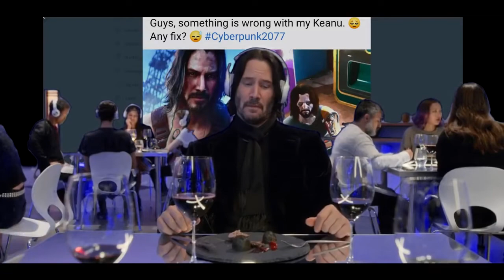Keeanu Reeves reacts to Cyberpunk 2077 bugs, glitches, & reviews.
Hasn't this man been through enough already? It''ll be okay Keeanu, the patches are coming... I hope.

Here's c0nqui5tad0r's current build:

 I used this myself and got windows 10 pro for less than$5

RTX 3070 ASUS Tuf Gaming OC Graphics Card

MSI B450M PRO-VDH MAX Motherboard

Teamgroup 2x8Gb 3200 MHz ram

Be Quiet! Dark Rock Pro 4 Cooler

AMD Ryzen 5 2600 CPU

EVGA 600BQ 600w 80+ bronze PSU

Intel 665p M.2 NVME SSD

Deepcool MATREXX 50w/fan

Viotek 32" 1440p gaming monitor
*I couldn't find my monitor listed so I picked the next closest one.

Here's my current game I will be streaming